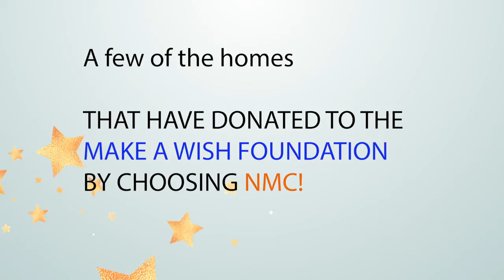NMC has donated $15,000 to the Make A Wish Foundation!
NMC has donated $15,000 to the Make A Wish Foundation! 🌟💙 Our team is excited to be partnering up with the Make A Wish Foundation to help make wishes come true!

Thank you to all the families, friends, and community members who have chosen NMC as their contractor. Learn about our partnership today by clicking the